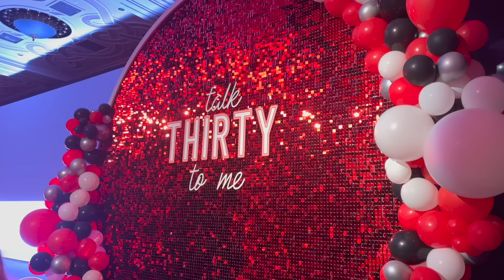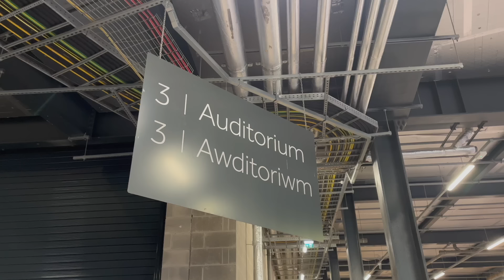On The Road, Again! 🚘🚂 | Welsh of the West End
Welsh of the West End have been performing all over the UK! Here's a part 2 behind the scenes look at life on the road!

📸: Mike Hall Photography